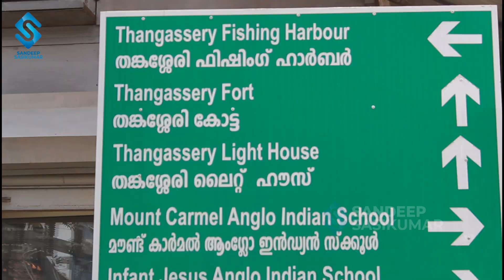Thangassery വിളക്കുമാടം മുതൽ വാടി കടപ്പുറം വരെ ഒന്ന് നടന്നാൽ 500 വർഷത്തെ ചരിത്ര ശേഷിപ്പുകൾ കാണാം